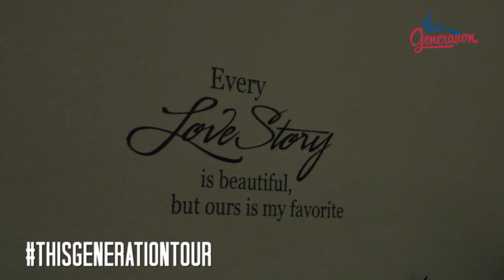Yosheva Strijker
Corjan de Jonge in gesprek met Yosheva Strijker in Kampen voor de ThisGenerationTour